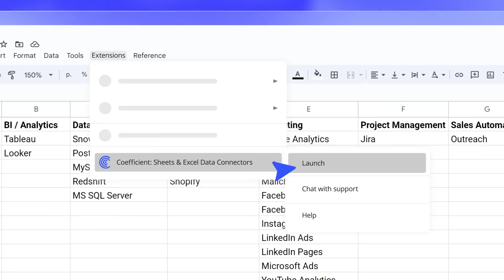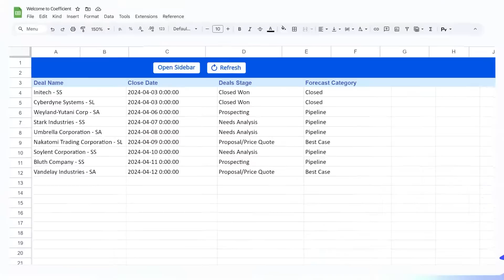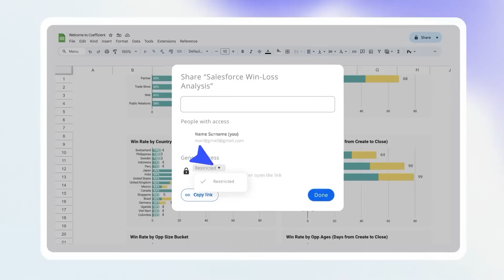Coefficient: Live Data Connectors for Google Sheets & Excel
👋 Hi, and welcome to Coefficient. We're on a mission to enable every spreadsheet user to build reports, dashboards, and operational processes powered by live data from their business systems – without ever leaving Google Sheets or Excel.

Connect in under a minute and start working with live data from your systems today

Coefficient is trusted by over 20,000 teams from companies like Miro, Klaviyo, and Spotify.

And, integrates with a wide array of business systems, including CRMs, BI systems, data warehouses, and various SaaS applications.

Our mission is to empower you to connect data seamlessly, automate your workflows, and share invaluable insights—all without ever leaving your spreadsheet. With direct, governed access to essential data, you and your team have the autonomy to build powerful data workflows, driving incredible value for your company.